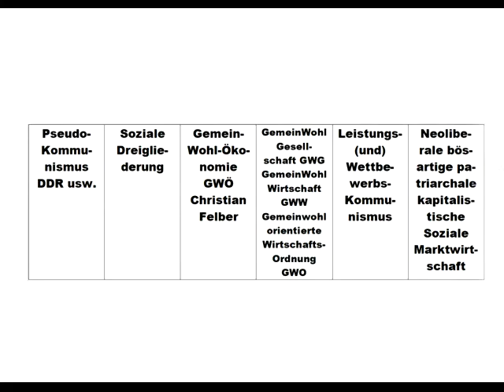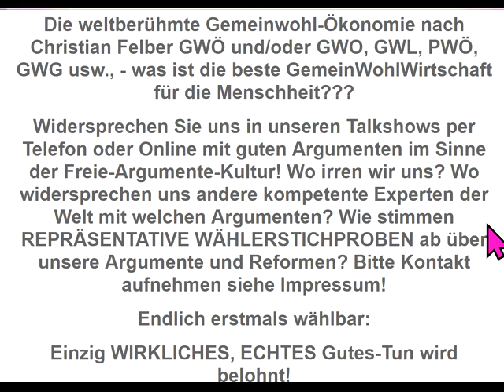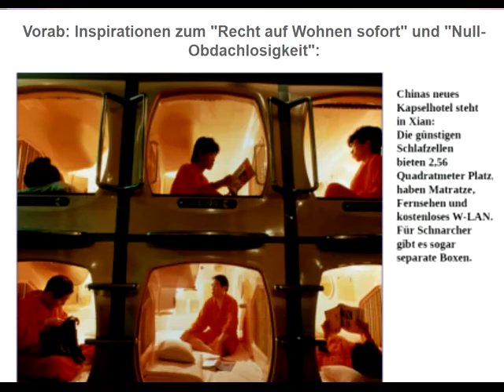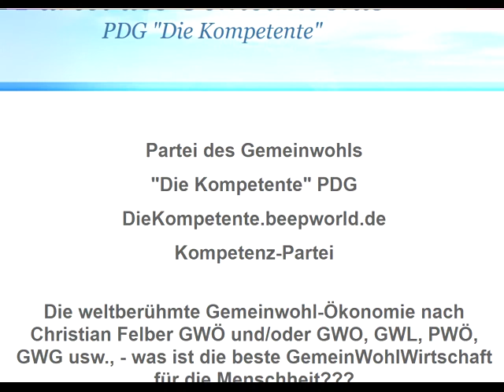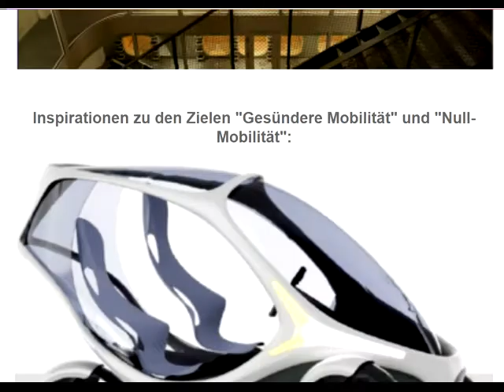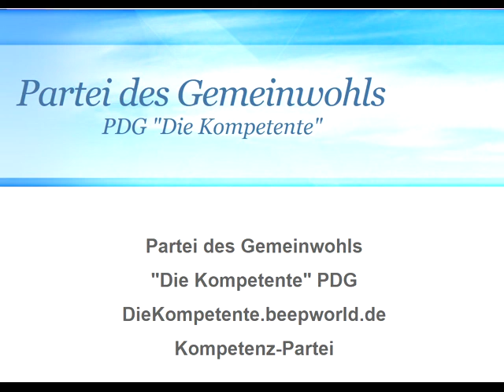dieBasis Bundestagswahl : HorrorNiederlage 1,3 %Berlin! Weniger als bei letzter Wahl! Abwärtstrend !